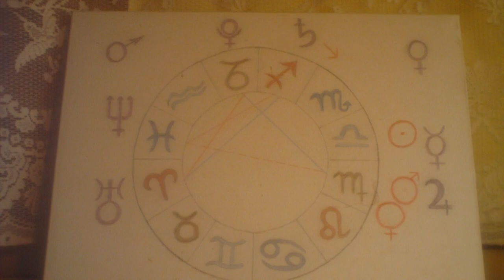Horoscope Octobre 2015 Verseau